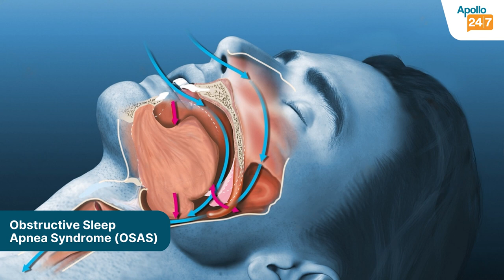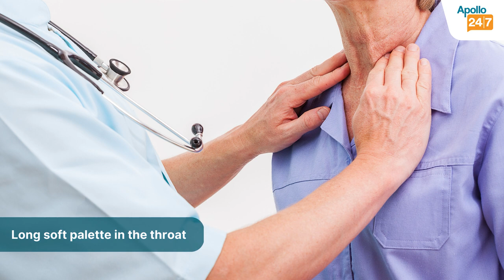How to Treat Sleep Apnea? | Dr. Sanjeev Gupta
Consult Dr. Sanjeev Gupta at Apollo Hospitals Old Sainik School Road, Bhubaneswar or online at the Apollo 24|7